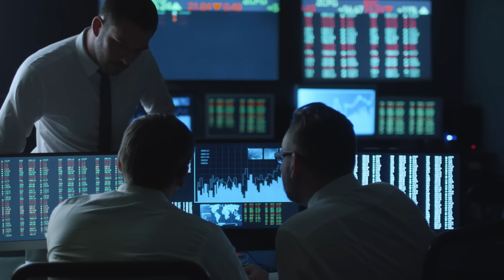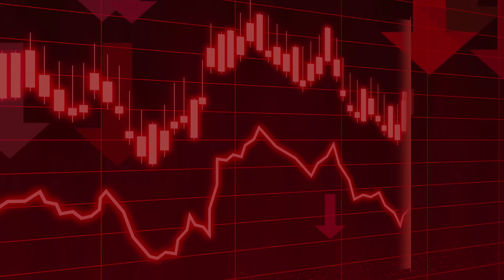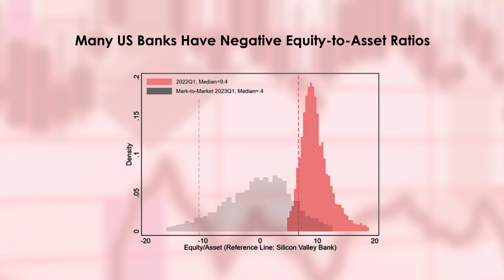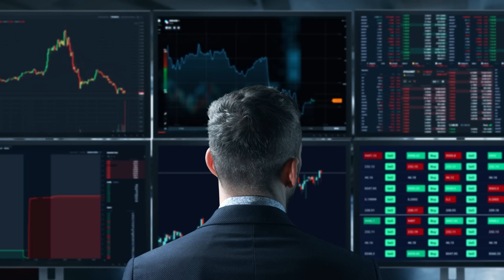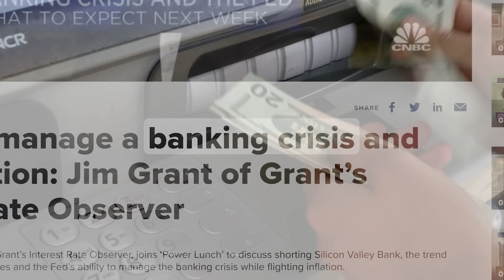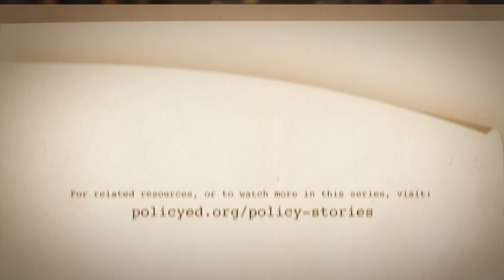A Market Test to Avoid Another Government Bank Bailout with Amit Seru | Policy Stories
Silicon Valley Bank's failure led to several of the largest bank failures in American history, prompting government intervention to prevent widespread contagion. A mark-to-market analysis of American banks’ balance sheets reveals that many are illiquid but not yet insolvent. The government could require banks to raise capital through equity in order to prevent another widespread bank bailout.

Additional resources:

Read “Monetary Tightening and U.S. Bank Fragility in 2023: Mark-to-Market Losses and Uninsured Depositor Runs?” by Erica Jiang, Gregor Matvos, Tomasz Piskorski, and Amit Seru via SSRN.

Read “U.S. Bank Fragility to Credit Risk in 2023: Monetary Tightening and Commercial Real Estate Distress,” by Erica Jiang, Gregor Matvos, Tomasz Piskorski, and Amit Seru via SSRN.

Read “Resolving the Banking Crisis,” by Peter DeMarzo, Erica Jiang, Arvind Krishnamurthy, Gregor Matvos, Tomasz Piskorski, and Amit Seru via ProMarket.

Watch “Does Government Debt Matter Anymore?” with John Cochrane on PolicyEd.

Watch “Crony Capitalism: Lessons from the Great Recession,” with John Taylor on PolicyEd.